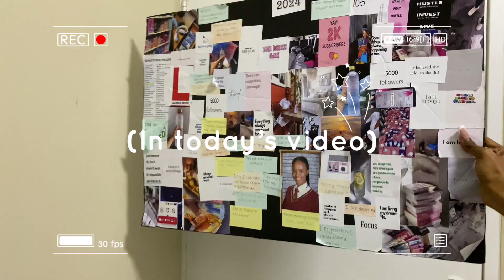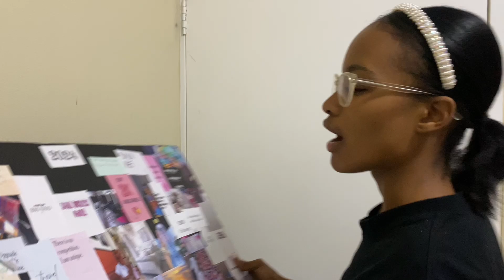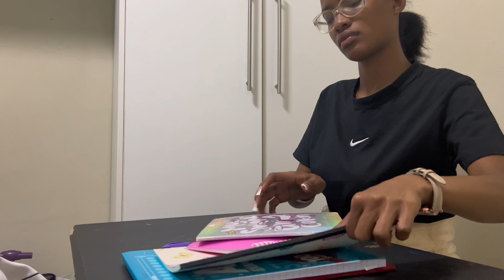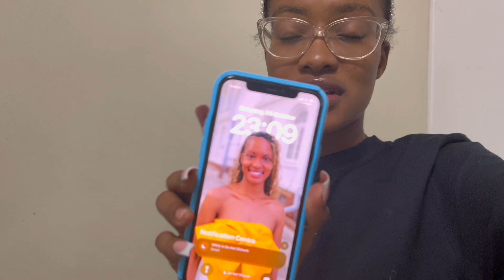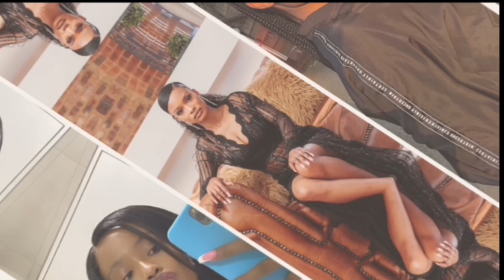vlogtober Episode: 1 {Ramble| Resetting| Cleaning my room| journaling…}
Hey everyone 😍, welcome to the channel!! I am Kamo Motaung if you are new here and if you are a returning Subscriber, welcome back🤍. I hope that you are doing well and staying safe. Sending positive love to all of you

Free Music for Videos 👉 Music by Taylor Van Cleave - this is a bad one